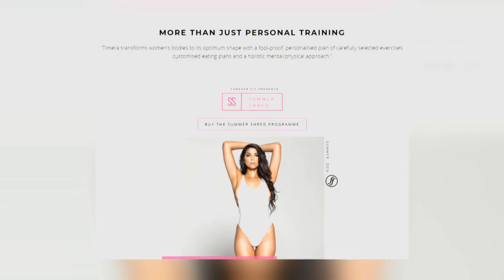Timera Ramlal : Personal Trainer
Are we ever too old to be trim and healthy?  Personal trainer Timera Ramlal doesn’t think so – and she explained to Kriya why she believes that you can stay fit forever...